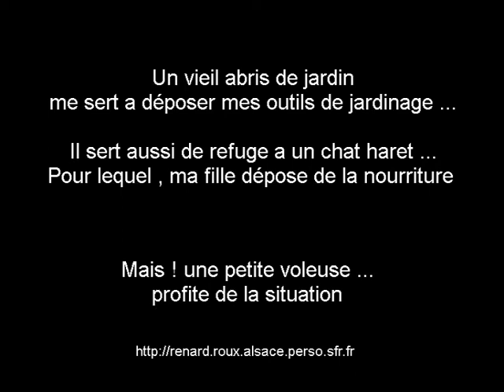Renard roux en alsace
Une petite voleuse .